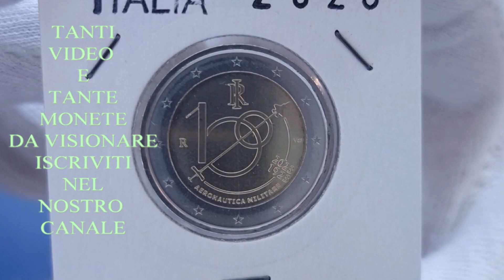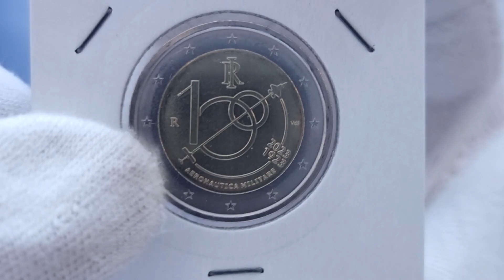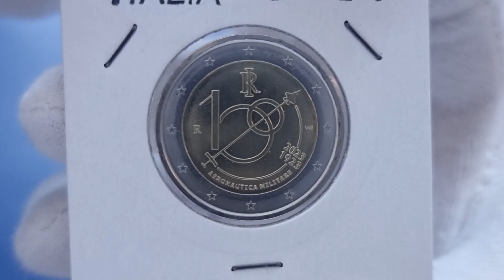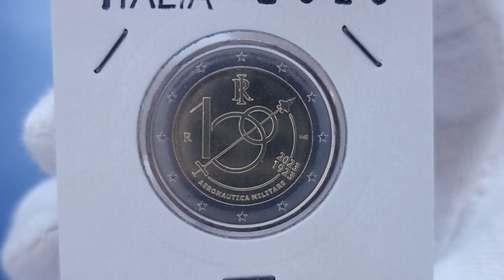ITALIA 2023 - 2 EURO COMMEMORATIVO 100° ANNIVERSARIO DELL 'AERONAUTICA MILITARE!!! QUANTO VALE?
CARISSIMI AMICI, IN QUESTO VIDEO GUARDIAMO UN NUOVO 2 EURO COMMEMORATIVO DELL 'ANNO 2023, LA MONETA ARRIVA DALLA NOSTRA ZECCA, DALLA ZECCA DI ROMA, COME TEMA ABBIAMO IL 100° ANNIVERSARIO DELL 'AERONAUTICA MILITARE!!! MONETA TUTTA ITALIANA CON UN DISEGNO MOLTO BELLO!!!